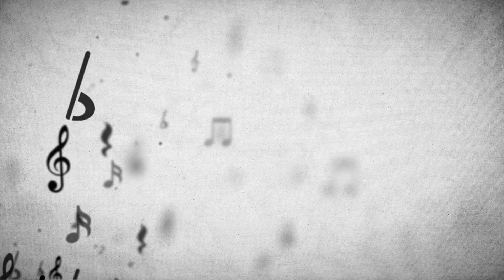Relaxing Music | Electronic Music Genre | New Gen Music | Relaxation Music Beats